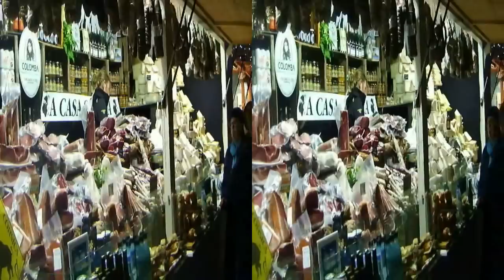NOEL CHAMPS ELYSEES PARIS 2013 en 3D #01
Activation (ICONE Paramétre) sous YouTube dans la barre à l'intérieure de la vidéo ou (voir en 2D) Noël Champs Elysées  Paris 2013 - Marché de Noël Paris 2013 ツ

Thème : Noël Champs Elysées paris - Marché de Noël 2013 - Champs Elysées à PARIS - Christmas - Illuminations de Noël - Avenue des Champs-Elysées - Ville de Paris - Christmas in Paris at Champs Elysees 2013 - Christmas in Paris 2013.

Date : 21 novembre 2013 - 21 november 2013.
Finepix Real W3

Note : à l'occasion de la fin d'année, la Ville de Paris organise le marché de Noël qui se déroule à PARIS sur la plus belle AVENUE du MONDE aux Champs-Elysées, du 21 novembre 2013 au 05 janvier 2014 , l'invitée de l'événement est l'actrice Laëtitia CASTA, qui déclenche l'Illumination.

N'oublier pas vos lunettes (Red / Cyan) O-O!! Je vous recommande regarder en HD (720p) pour mieux voir le relief.